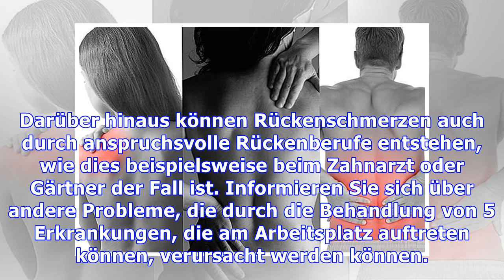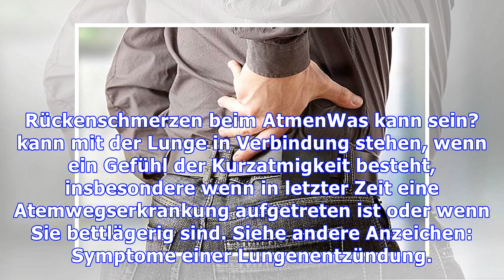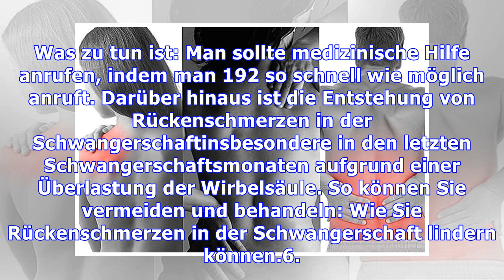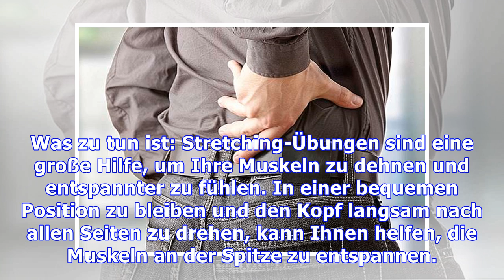Wissen, was es verursacht und wie man Rückenschmerzen lindert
Die Hauptursachen für Rückenschmerzen können Wirbelsäulenprobleme, Lungenentzündung oder Nierensteine ​​sein, und um die Ursache zu differenzieren, sollte man die Charakteristik des Schmerzes und die Region des Rückens, die betroffen ist, beachten. Meistens sind Rückenschmerzen muskulär bedingt und entstehen durch Müdigkeit, Gewichtheben oder Fehlhaltungen und können mit einfachen Maßnahmen wie he...